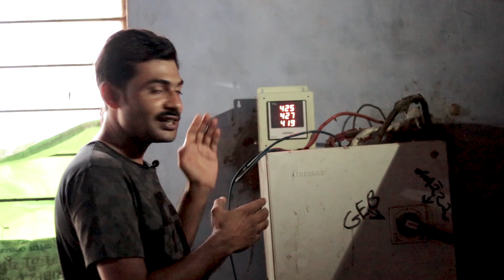Voltmeter Digital 3 phase voltmeter installation,voltmeter kaise lagaye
Dosto Maine aapse share Kiya haiy ki digital 3 phase voltmeter kaise install kar sakte haiy ummid haiy ki ye video aapko jaroor pasand aayega